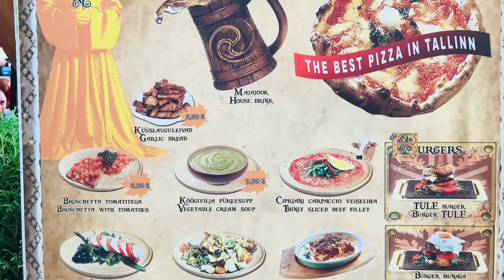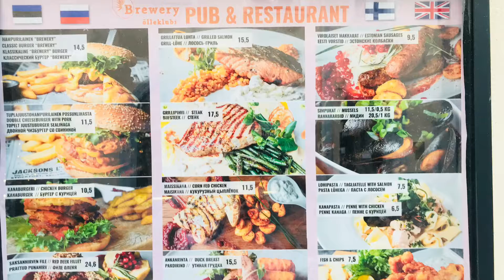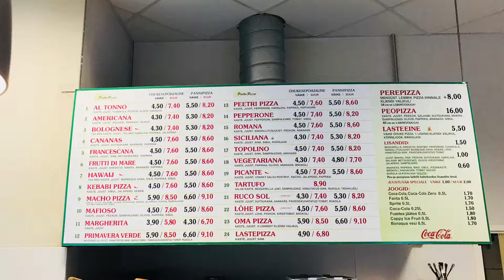Tallinas vecpilsēta 16.06.2018